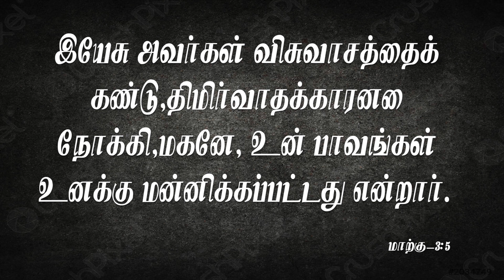Pastor M.Simon | ACA Puzhal | Jeyam Tv